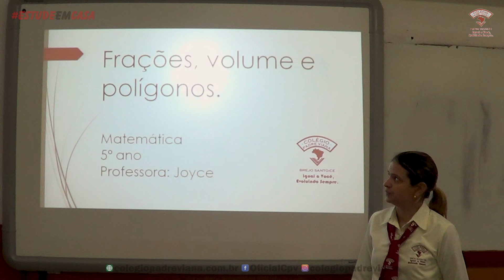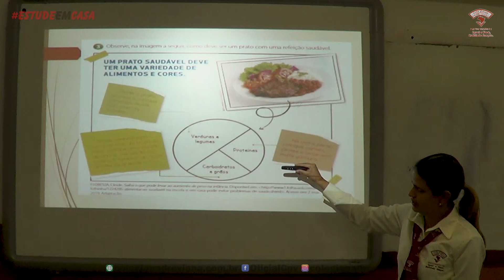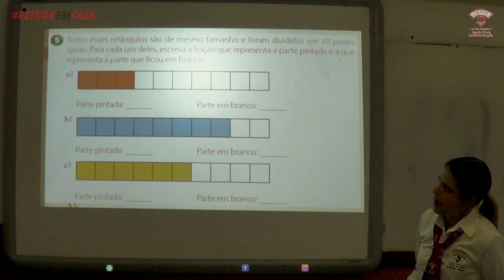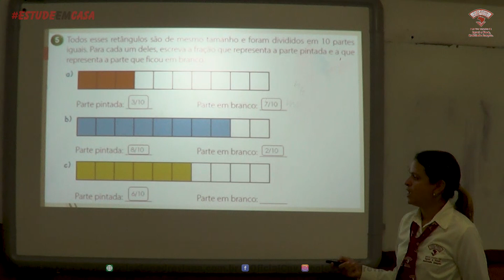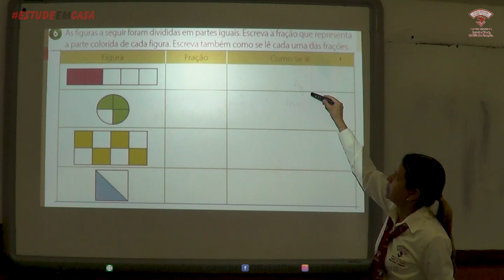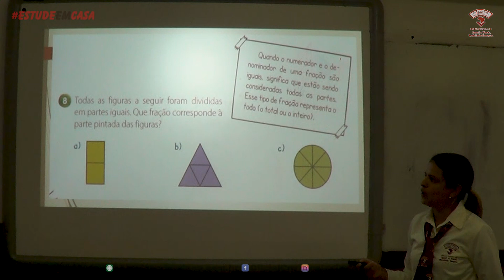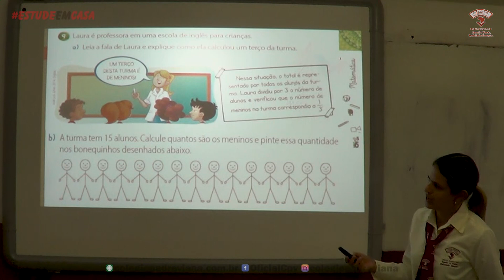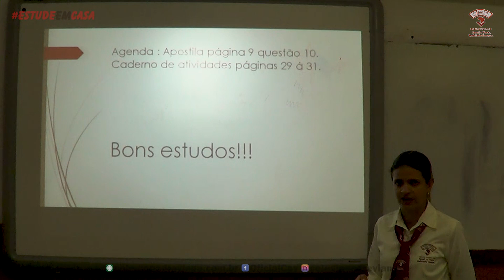Matemática - 5º Ano Fundamental I - Frações, volume e polígonos - Aula II - Joyce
VÍDEO GAMES:
Nintendo Switch Quer aprender a ganhar dinheiro na Internet?